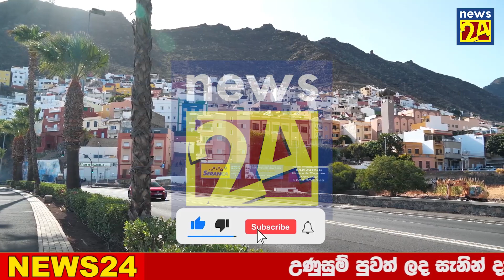BREAKING NEWS | Special News Colombo TODAY NEWS UPDATE LIVE HIRU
airport open
ගුවන්තොටුපොල
එයාපෝට්
sri lanka katunayake
maththala airport